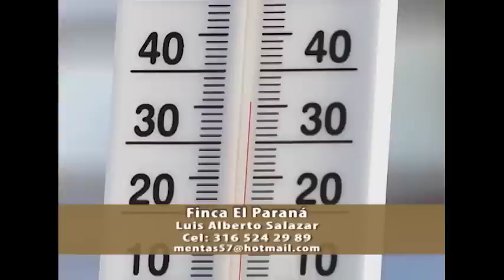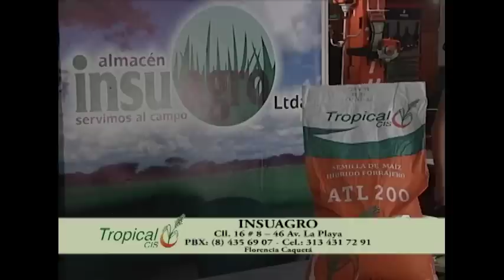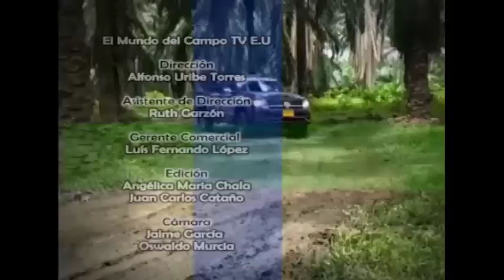14 de febrero de 2018 Manejo del Cultivo de cacao